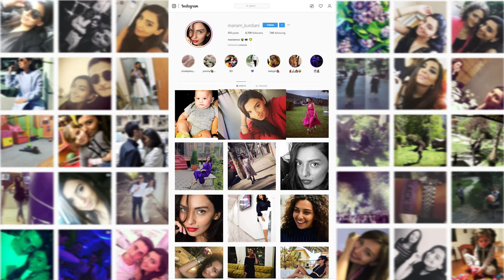მარიამ ქურდიანის პროფაილი